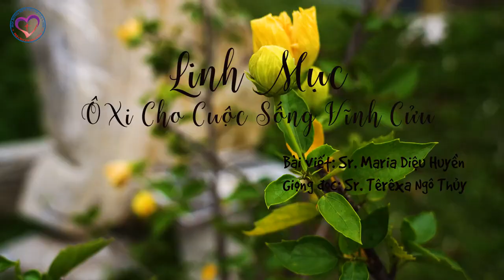LINH MỤC - ÔXY CHO CUỘC SỐNG VĨNH CỬU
📍Kính mời các bạn cùng hiệp thông và đừng quên nhấn vào nút "Đăng ký" để có những video mới nhất từ Media Giáo phận Vinh.

Bản quyền nội dung thuộc về Media Giáo Phận Vinh.